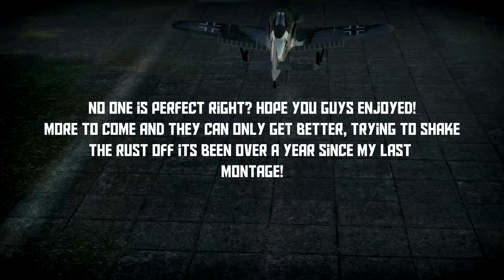War Thunder RB Kill Montage - The Butcher Bird Fw 190 d13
Spent a day recording some d13 kill for you peeps, I wanna make montages a weekly thing on this channel to showcase some of my favorite planes and tanks in War Thunder!